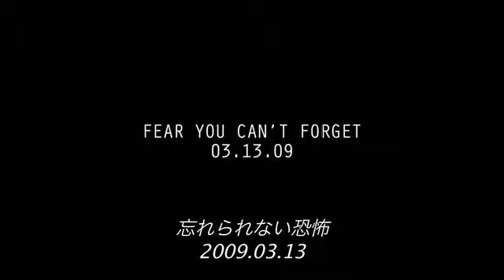Biohazard 5: Episode 1 - Ceremony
This is a trailer viral of Biohazard 5.